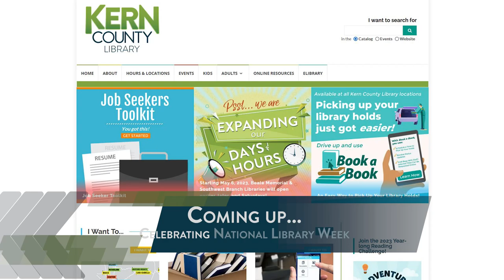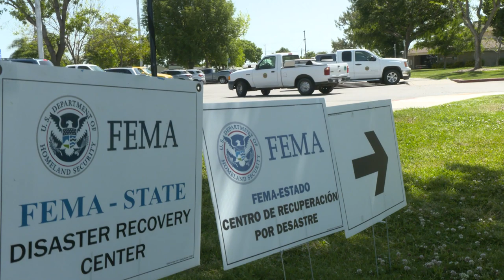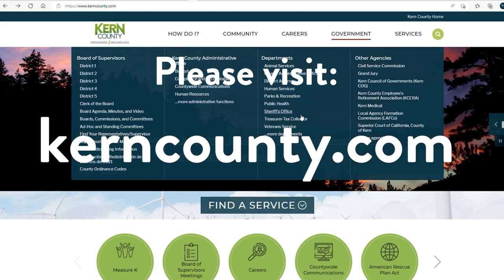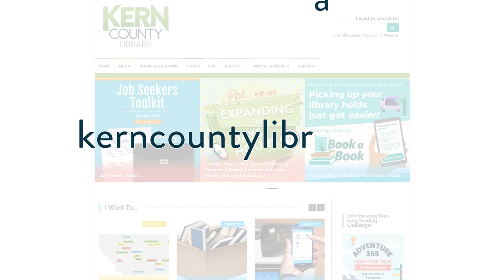Around Kern County, Episode 61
On this week's Around Kern County, we provide important information about Disaster Registration Centers now open in our community, highlight upcoming job and resource fairs for our veterans and seniors, and celebrate National Library Week.